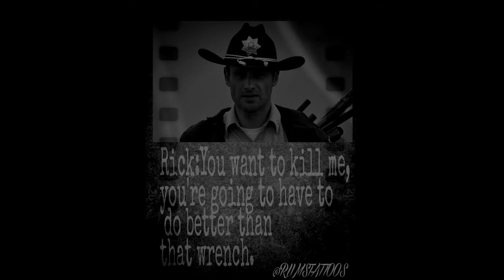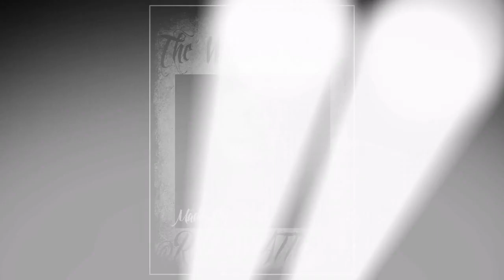The Journey of Rick Grimes